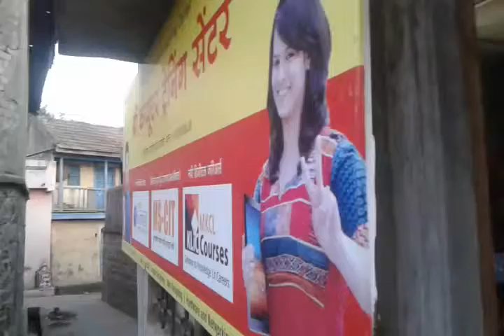23210165 Shree Computer Training Center Sangli 2016 - Center Decoration